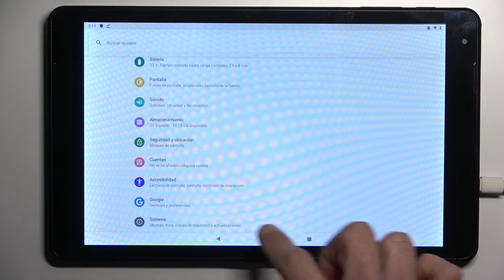Cómo restablecer ajustes de red en ODYS Thanos 10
En este tutorial te mostramos cómo solucionar problemas de WiFi en tu ODYS Thanos 10. Sigue las instrucciones y aprende a restaurar los ajustes de WiFi y Bluetooth en tu ODYS Thanos 10. Quédate con nosotros y descubre cómo hacerlo en unos pocos pasos.

¿Cómo restablecer los ajustes de red en ODYS Thanos 10? ¿Cómo restaurar ajustes de red en ODYS Thanos 10? ¿Cómo reponer ajustes de red en ODYS Thanos 10? ¿Cómo solucionar problemas con la conexión en ODYS Thanos 10? ¿Cómo solucionar problemas con WiFi en ODYS Thanos 10? ¿Cómo restablecer la configuración de WiFi en ODYS Thanos 10?